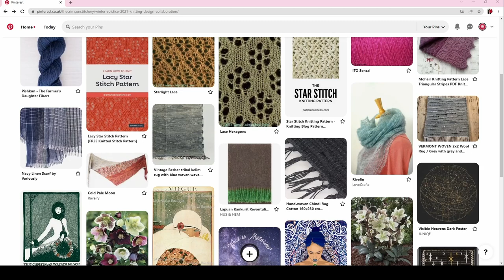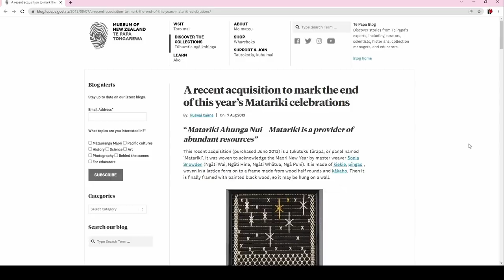AROHA KNITS: knitting Maori culture & design as storytelling. A conversation with Francoise Danoy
Kia ora! Francoise Danoy of Aroha Knits uses design to explore and claim her Maori heritage through the medium of knitting. This season, we collaborated on an original accessories collection for hand-knitting, inspired by the practice of stargazing at Matariki - the Maori new year held at the Winter Solstice. In this video, I invited Francoise to share a conversation about the way that she has used knitwear design as a springboard to learn and share more about her heritage. We discuss our process behind the collaboration in depth, and how we used yarn, fibre and texture to explore the starry night sky within our hands.

🌟 Mid-Winter Knits - a collaborative collection.
Download the patterns to knit & enjoy!

The Crimson Stitchery's designs
Bundle of Stars shawl

🌺   HONOURABLE MENTIONS
Maori Artist Sonia Snowden's weaving entitled 'Matariki Ahunga Nui – Matariki is a provider of abundant resources' is in the collection of the Museum of New Zealand Te Papa Tongarewa.

🌺  MORE VIDEOS TO ENJOY!

🌺  THE CRIMSON STITCHERY:
MAKING ALL THINGS BEAUTIFUL AND USEFUL
Knitting, crochet, sewing, mending, gardening and preserving in London, UK.
Hosted by Anushka. All music featured on this channel has been recorded by myself.

The best way to stay up-to-date is by joining my e-mail list

Please note that I only consider collaborations and/or product reviews which are a clear fit for my audience,.